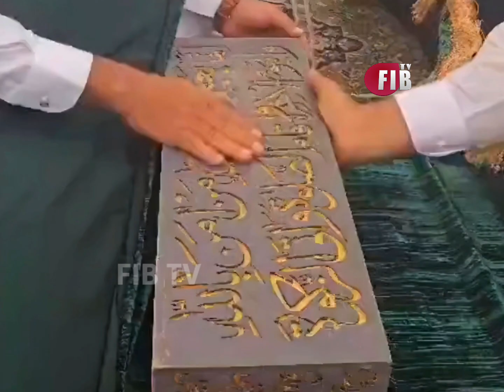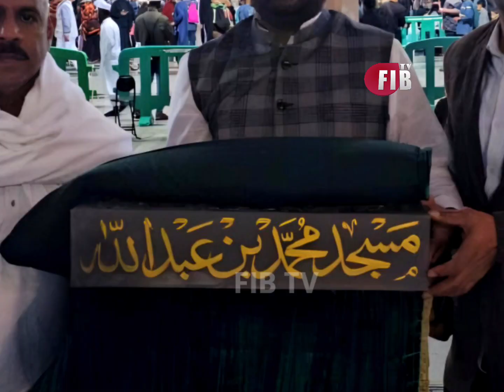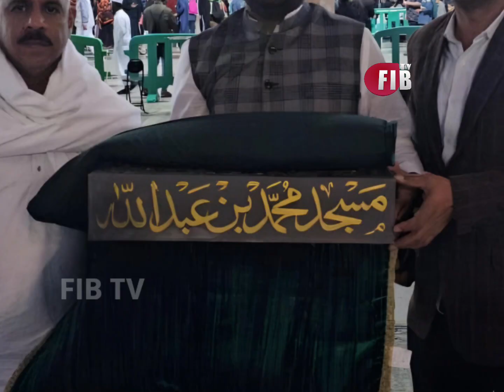বিগ ব্রেকিং: রাম মন্দিরের পর এবার অযোধ্যায় মসজিদ! মক্কা থেকে এসে পৌঁছল প্রথম ইট